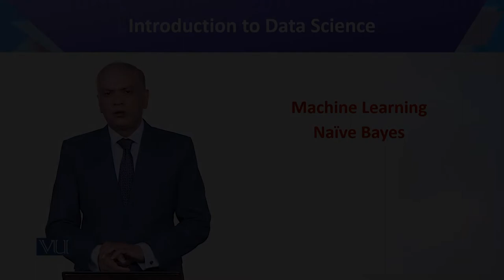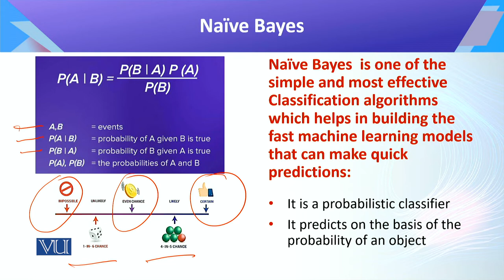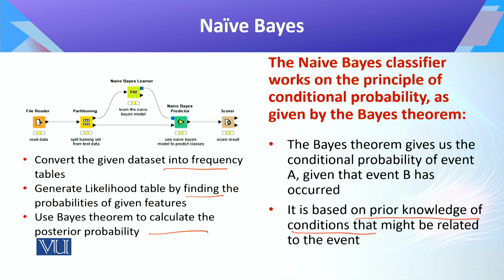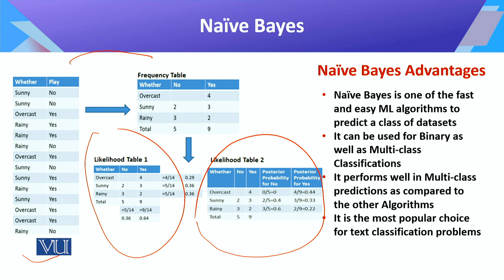CS442_Topic099 | Introduction to Data Science